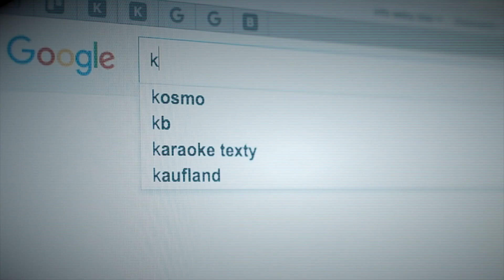Troy Lee Designs přichází se zcela novou přilbou A2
Po úspěchu enduro přilby A1 přichází legendární značka Troy Lee Designs s novinkou A2. V tomto vlogu si ukážeme všechny její vychytávky.